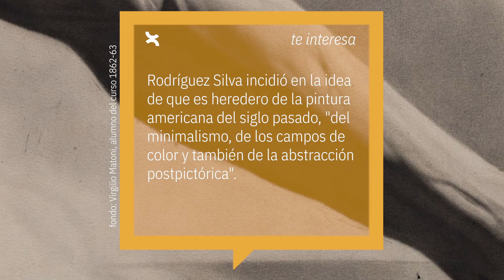Exposición Rodríguez Silva, antiguo profesor de nuestra Escuela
El Colegio Oficial de Arquitectos de Sevilla (COAS) inauguró la exposición Zoom de Miguel Ángel Rodríguez Silva. Nuestro antiguo profesor se mostró feliz por la gran acogida de la exposición y destacó que "exponer en el COAS es una oportunidad de mostrar mi trabajo reciente".